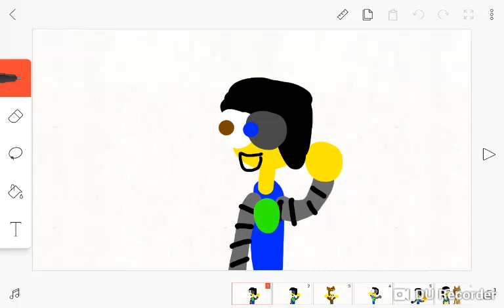GET YOUR DOG(vine animation)(remake)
Here is the remake version of get your dog then the previous one in 2018.

Director:kelvinator pho and longcake gaming

Written:death speaker

Producer:Lily morgo,Alfred(arion the kids oc) and katy21

Casting

Kelvinator pho as myself

!critical hit! As the dog(human version)

Iinda(my oc) as herself

Original audio by Jay Versace